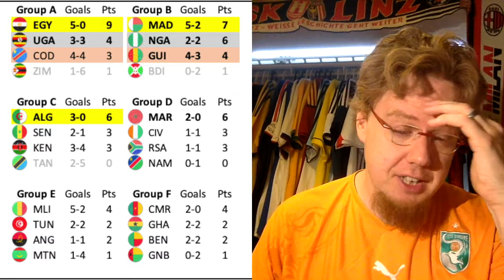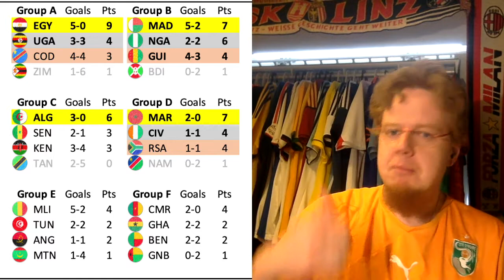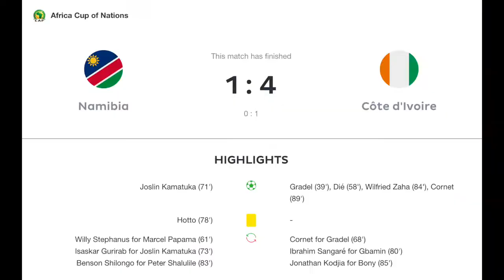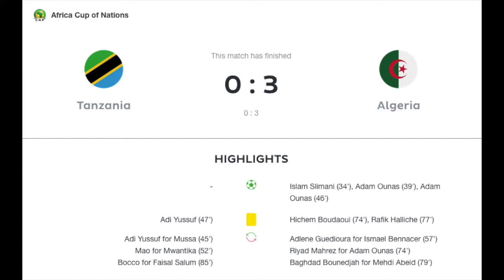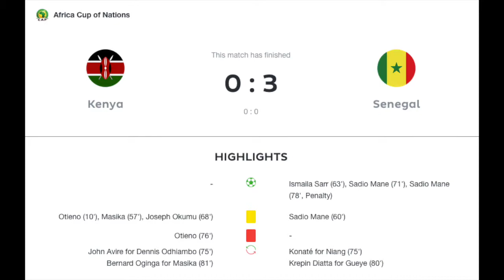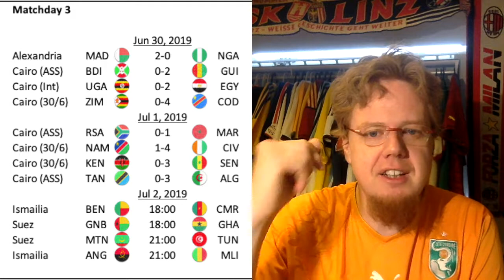Late Drama in Group D Causes Celebrations in the DRC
South Africa's late blunder primed the DRC for qualification which then became reality in the final Group C matches. Especially the Kenyan goalkeeper had an up and down game.